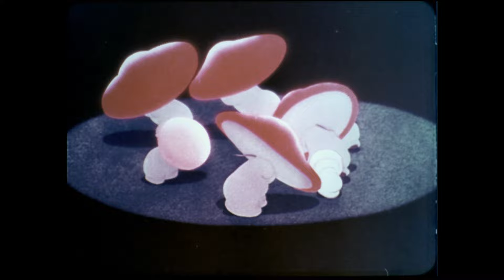Fantasia - 1969 Reissue Trailer (35mm 4K)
Special Thanks to @KinekoVideo    for Scanning and Restoring this 35mm reel.

Fantasia (125 min)

Synopsis: A groundbreaking compilation of eight classical music pieces visually interpreted by Disney animators, featuring Leopold Stokowski conducting the Philadelphia Orchestra and introductions by Deems Taylor. “Toccata and Fugue in D Minor” (Bach) is an abstract exploration of shapes and colors. An array of plants and creatures enchant in “The Nutcracker Suite” (Tchaikowsky). The most famous section features Mickey Mouse as an assistant to stern sorcerer Yen Sid in “The Sorcerer’s Apprentice” (Dukas). “The Rite of Spring” (Stravinski) depicts the emergence of life on Earth. In “The Pastoral Symphony” (Beethoven), centaurs and cupids frolic as Greek gods look on. “Dance of the Hours” (Ponchielli) features a ballet performed by the unlikeliest of animal ballerinas. A scary “Night on Bald Mountain” (Moussorgsky), introduces the demon Chernabog, who summons nighttime ghosts and ghouls. But all are banished when the morning church bells ring and a solemn procession of monks makes it way through the countryside in the tranquil “Ave Maria” sequence (Schubert).

Directed by Samuel Armstrong, James Algar, Bill Roberts, Paul Satterfield, Hamilton Luske, Jim Handley, Ford Beebe, T. Hee, Norm Ferguson, and Wilfred Jackson.

Premiered on November 13, 1940, at the Broadway Theater in New York.

US Theatrical Reissues: January 6, 1942; September 1, 1946; February 7, 1956; February 20, 1963; December 17, 1969; April 15, 1977; April 2, 1982; February 8, 1985; and October 5, 1990.

US Home Media Releases: November 1, 1991 (VHS/LD); November 14, 2000 (DVD); November 30, 2010 (BR/DVD);

Trivia:
• Frames: 180,000
• Yen Sid (the sorcerer) is Disney spelled backwards.
• The film was presented in Fantasound, an early stereo system, devised at the Disney Studio, but which required theaters to be specially equipped. Because of the expense, the film originally opened in only 14 theaters.
• Walt Disney Productions and RKO Radio were given special Academy Awards: “To Walt Disney, William Garity, John N. A. Hawkins and the RCA Manufacturing Company for their outstanding contribution to the advancement of the use of sound in motion pictures.”
• A special Academy Award was given to Leopold Stokowski and his associates “for their unique achievement in the creation of a new form of visualized music.”
• New interest in the film in the 1970s led to a new sound track in 1982, with the orchestra conducted by Irwin Kostal, narration by Hugh Douglas, and a recording in digital stereo, but its full-length restoration in 1990 brought back the original sound track, while trying to duplicate some of the effects of the Fantasound presentation.
• Corey Burton replaced Deems Taylor on the 2000 DVD.
• It took 60 years, but in line with Walt Disney’s plan to add new segments regularly to the film, Fantasia/2000 retained The Sorcerer’s Apprentice but added eight new sequences.